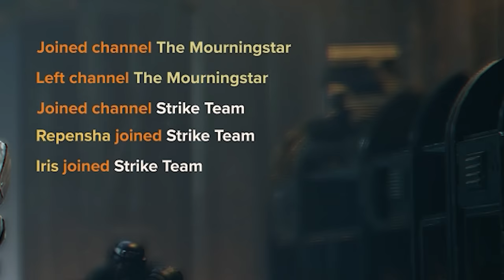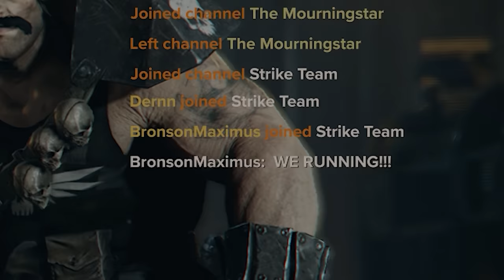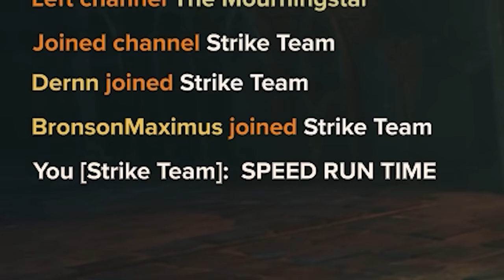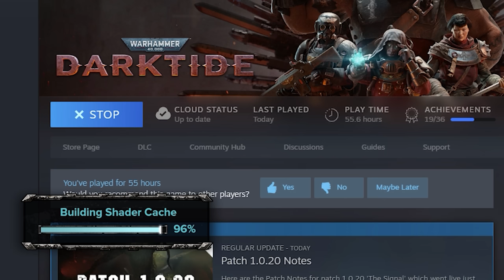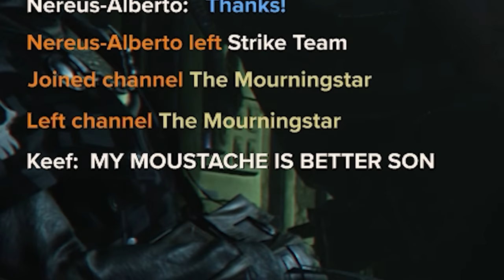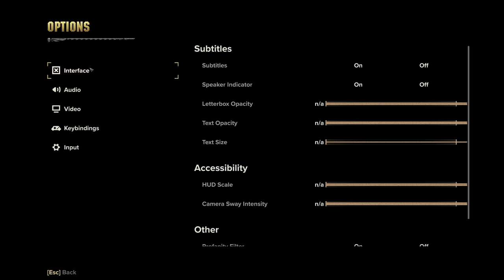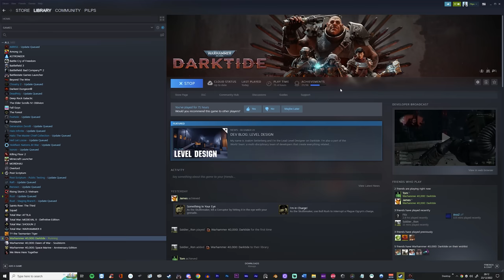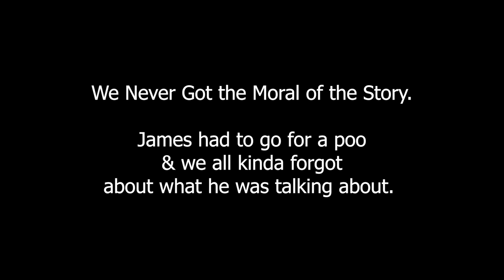The Darktide Experience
Warhammer 40,000 Darktide is a lot of fun. This is the ultimate experience playing Darktide!

Ogryn is best class! Don't @ me! SQUISH THE LITTLE ONES!

No seriously, Ogryn truly is the best class!

CHANNEL MEMBER & PATRON SHOUTOUTS!
Tech-Priest Infested Dakka
OKais
Downpour
Fraser Whyte
Melvyn Whitfield
Bueno Flexecellente
Pancake93
Mr. HufHuf
ISUtahraptor
VanguardCommander
that one mamluk

Hampus Naeselius - Final Frontier
Fredrik Ekstrom - Thunder Storm 04
Off Cuts - Doom Prevailing
Fredrik Ekstrom - Tension 1

Johan Glossner - Heroes of Speed
Thip Trong - Lightvessel
Smartface - Old Grump
Def Lev - Dawn Wall
Jo Wandrini - Medusa
Dream Cave - Cataclysm
Dream Cave - Humanoid

Traditional - Eine Kleine Nachtmusic
Martin Landstrom - Rootin' Tootin'
The Grateful 7 - Take Me for Granted
The New Fools - Saturday Night Dance-Off
Under Earth - Damned
The Fly Guy Five - Goose March
Daniel Fridell - Hello Everybody
Dawn of War OST - Imperial Guard Theme
Oakwood Station - Back When We Met

PC SPECS

Case - NZXT H710i - ATX
GPU - Asus GeForce RTX 3090 ROG Strix Gaming OC 24GB
PSU - EVGA 1000 GQ, 80+ GOLD 1000w
CPU - AMD Ryzen 9 3950X 16 Core, 32 Thread Processor 4.7 GHz
CPU Cooler - NZXT Kraken X72 360mm - All-In-One RGB CPU Liquid Cooler
RAM - Corsair 163301 Vengeance LPX 32 GB (2 x 16 GB) DDR4 3200 MHz
            Corsair 163301 Vengeance LPX 32 GB (2 x 16 GB) DDR4 3200 MHz
Memory - Samsung SSD 860 EVO 1TB
Seagate EXOS Enterprise 16TB Internal Hard Drive